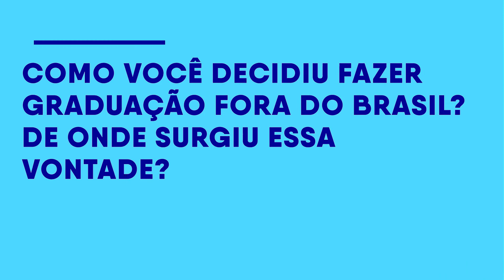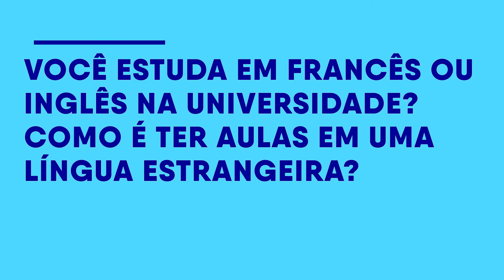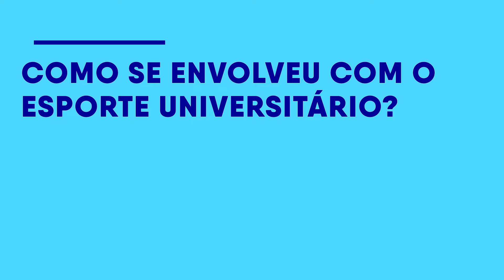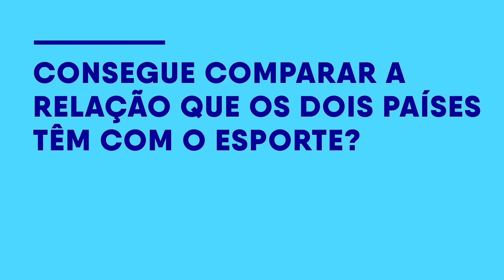Graduação no Canadá: Esportes na Universidade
Neste vídeo, Ramiro Castilho nos contou como é a experiência de ser um estudante/ atleta brasileiro em uma universidade no exterior. O jovem compartilhou várias dicas para aqueles que pensam em estudar fora por meio do esporte. Confira!

Não se esqueça de que o Estudar Fora é uma das iniciativas da Fundação Estudar, organização que contribui para a formação das futuras lideranças do Brasil por meio do estímulo à experiência acadêmica de excelência e do apoio ao desenvolvimento pessoal e profissional dos jovens.